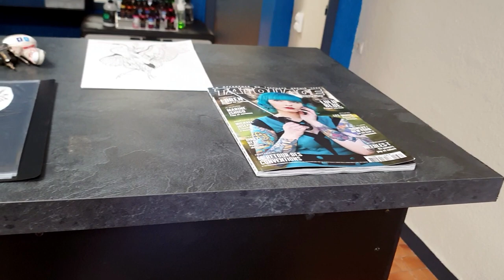VLOG: Mon nouveau tatouage 💉💉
Déroule la barre d'info ⬇⬇

Beaucoup trop heureuse de ce nouveau tatouage et d'avoir pu vous faire découvrir cette tatoueuse qui mérite bien plus de visibilité donc go lui en donner sur son insta :